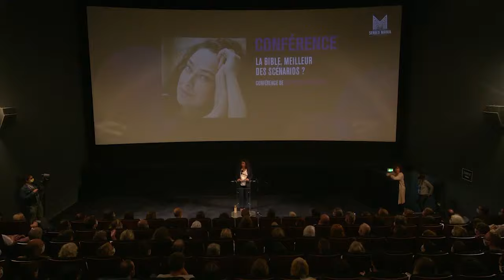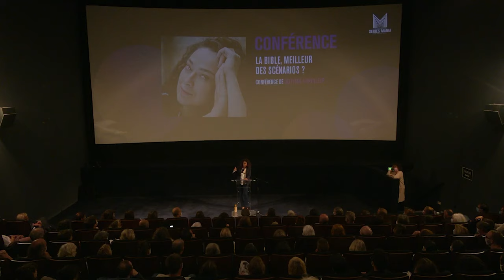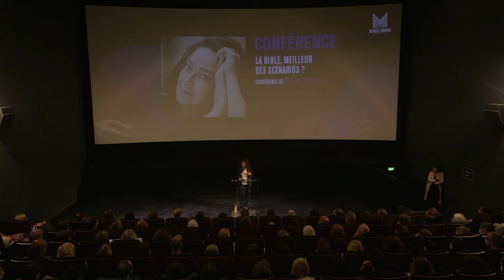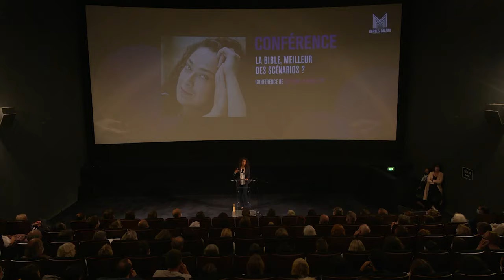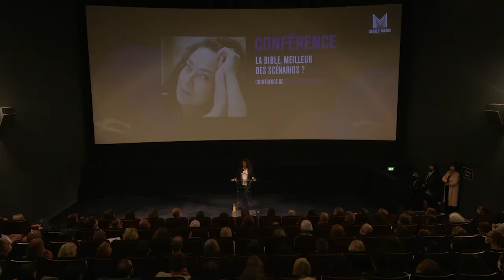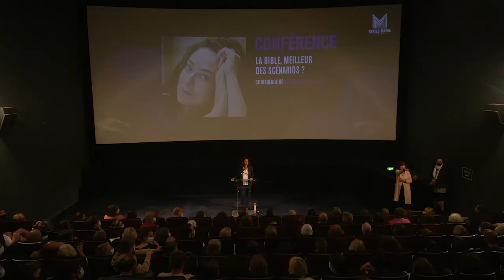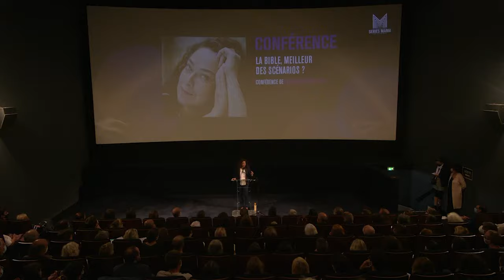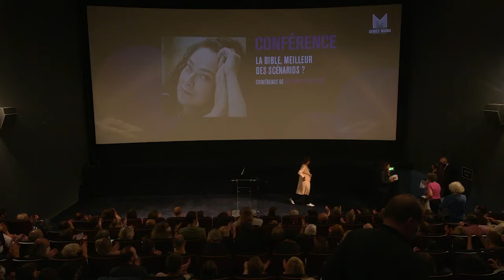Conférence : La bible, le meilleur des scénarios ?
Sentiments, trahisons, luttes sociales, politiques et guerrières : la Bible tient en son sein tous les ferments des comédies romantiques, des thrillers et des scénarios fantastiques de notre époque. Delphine Horvilleur, rabbin et écrivain, analysera la bible comme un scénario afin de décrypter l’influence du texte fondateur du judaïsme et de la chrétienté sur les ressorts narratifs des récits contemporains.